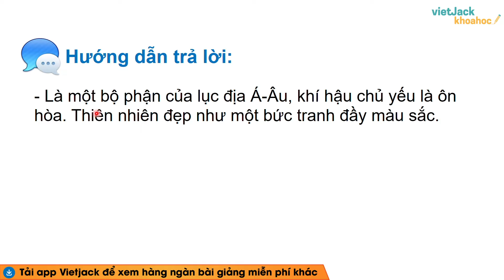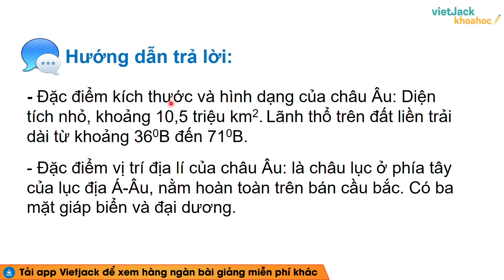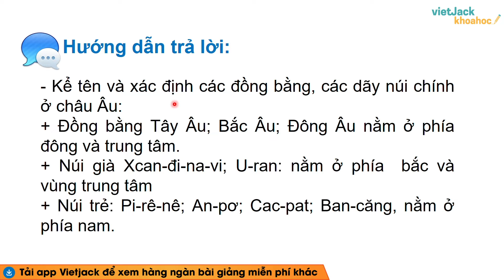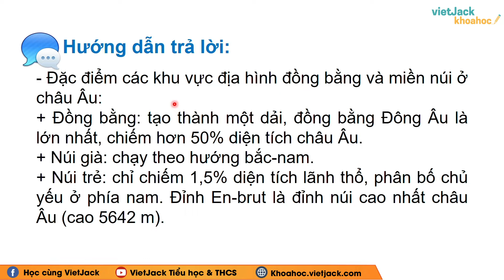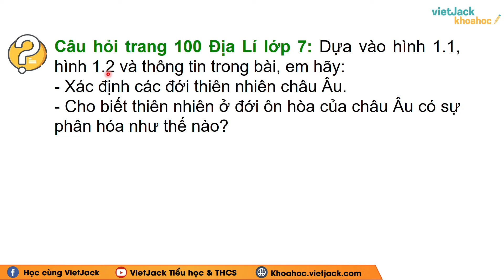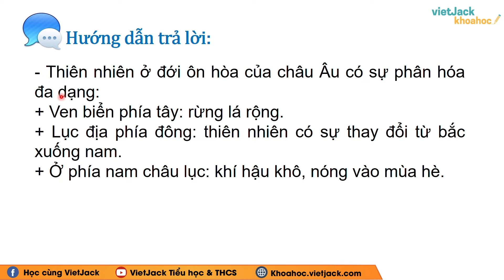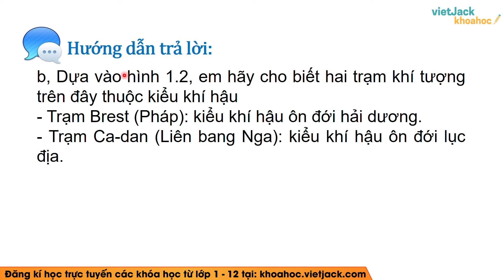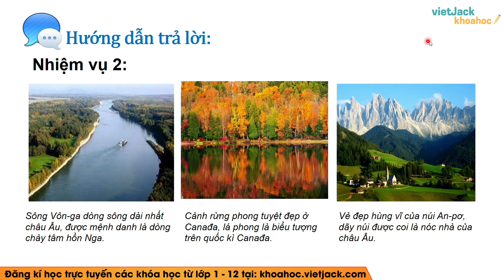Địa lí 7 - Chân trời sáng tạo | Bài 1: Thiên nhiên Châu Âu - Giải Địa lí 7 - Cô Lan (DỄ HIỂU NHẤT)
Giải Địa lí 7 - Bài 1 - Thiên nhiên Châu Âu - Chân trời sáng tạo

Bài giảng này cô sẽ giúp các em nắm chắc kiến thức về định nghĩa, các tính chất,... kiến thức trọng tâm bài Thiên nhiên Châu Âu trong chương trình Địa lí 7 - Chân trời sáng tạo. Qua đó, các em có nền tảng kiến thức tốt để giải nhanh các dạng bài tập liên quan. Video này, cô cũng sẽ giải tất cả các bài tập của bài học này trong sách. Chú ý theo dõi bài học cùng cô nhé !

▶ Danh sách các bài giải SGK Địa lí 7 - Chân trời sáng tạo - Cô Nguyễn Thị Lan: